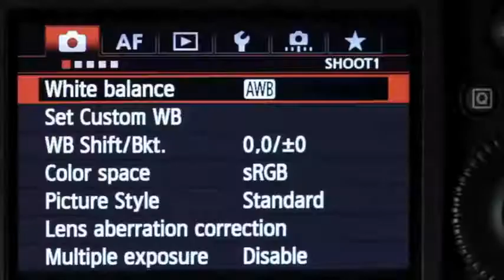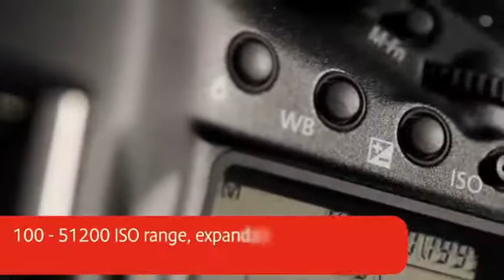Canon EOS-1D X Philippines